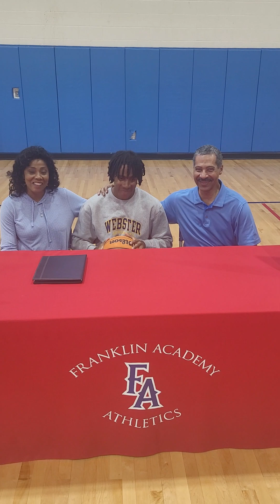Nicholas Richardson Testimonial about PRIME TIME SCOUTING